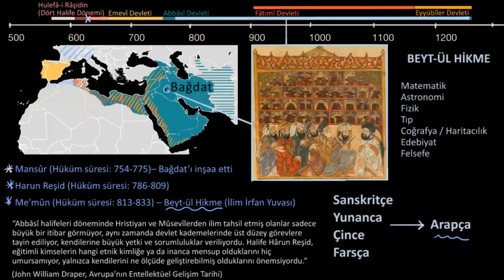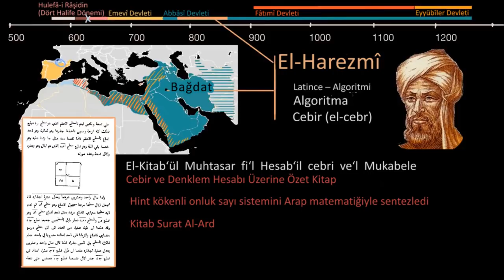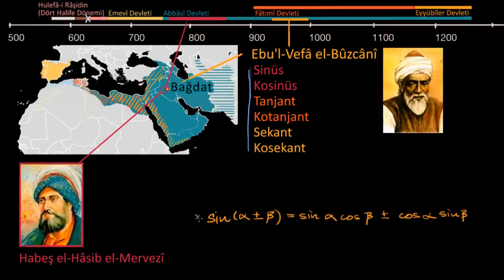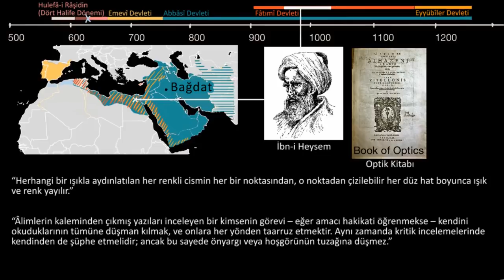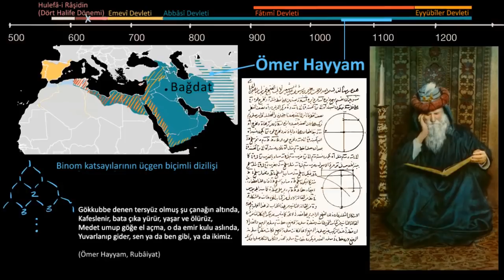İslamiyet’in Altın Çağı (Dünya Tarihi)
KhanAcademyTurkce